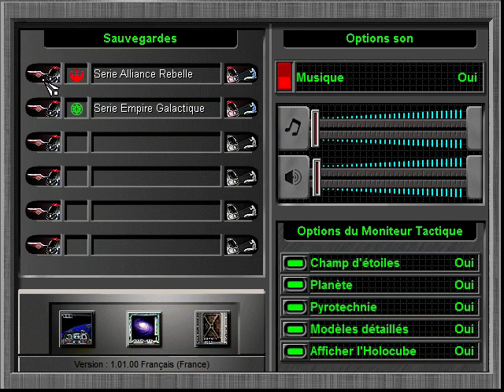[FR] Let's Play Star Wars Rebellion - L'Alliance Rebelle - Expert - 48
Let's Play Star Wars Rebellion en difficulté expert et avec une carte gigantesque.

Décompresser le fichier téléchargé, lancer l'installateur et entrer le mdp " lorsqu'il est demandé, puis faire pointer l'installateur vers le dossier où se trouve le jeu et lancer l'installation.

Pour retirer le briefing de début :
Ouvrir le dossier d'installation du jeu et renommer les fichiers ALBRIEF.dll et EMBRIEF.dll (les renommer comme vous voulez, l'important c'est que le jeu ne les trouve plus).

Bon jeu !

|| LIENS ||

|| REMERCIEMENTS ||